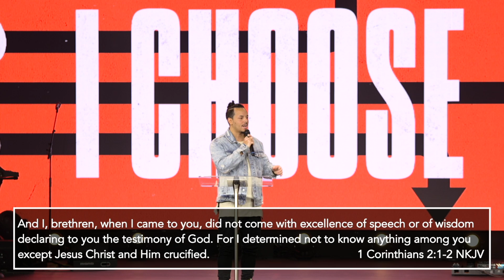"I Choose... Jesus Over Everything" Aaron Rosario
Join Aaron Rosario as he brings a timely and applicable message “Jesus Over Everything”! He shares 3 steps to the process of putting Jesus Over Everything and how we can do that in our own unique situations